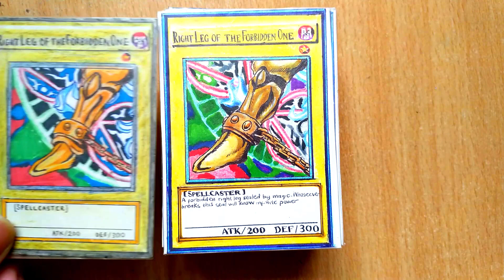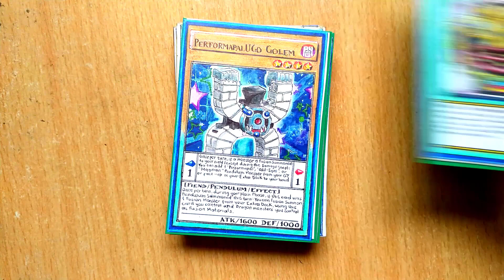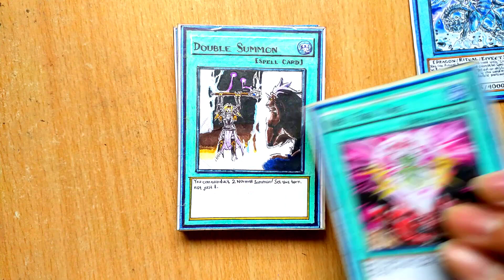Những lá bài Yugi-Oh đã vẽ trong năm 2020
Video tổng kết năm như thường lệ